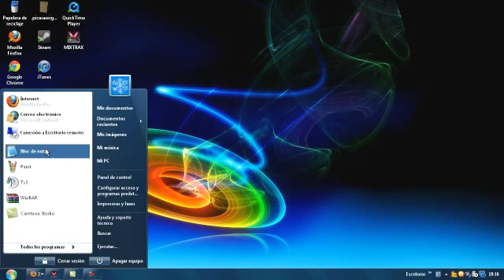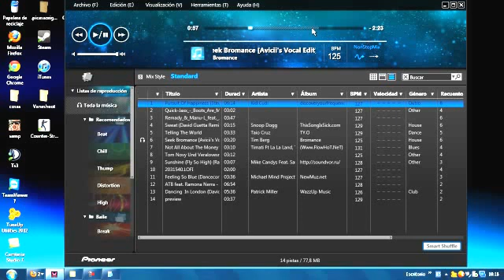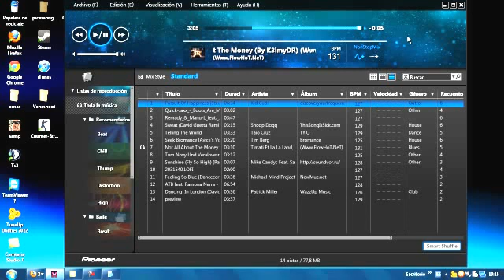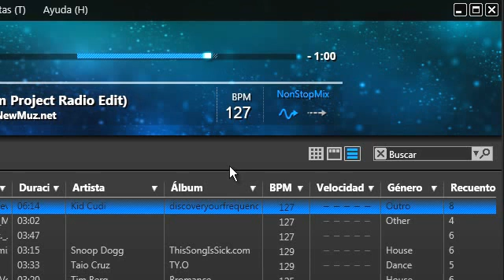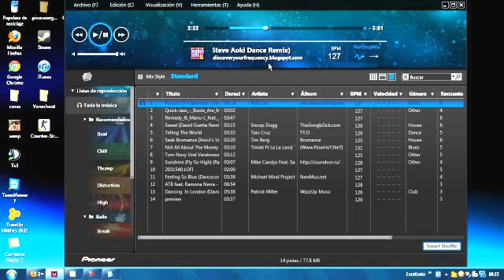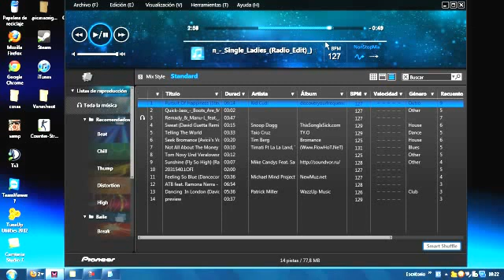Mixtrax programa mezclador!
Mixtrax es un programa para Dj professionales lo cual sirve para hacer mezclas de canciones automaticamente es muy bueno para tenerlo en las fiestas